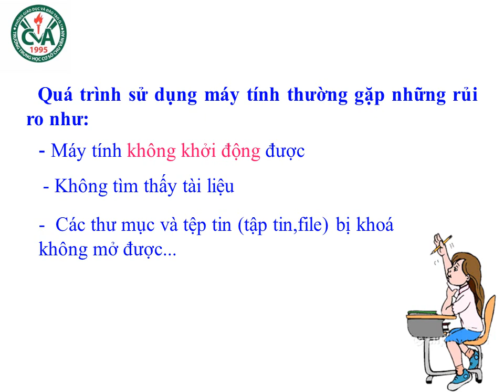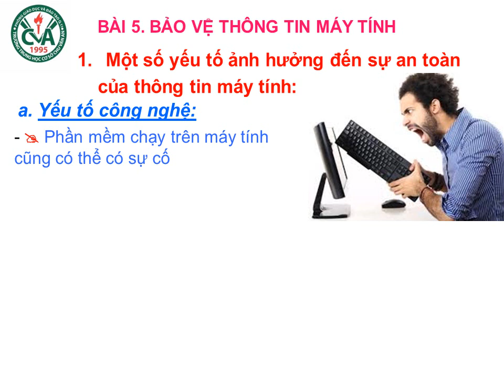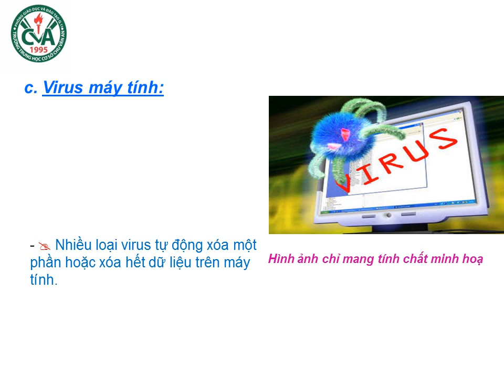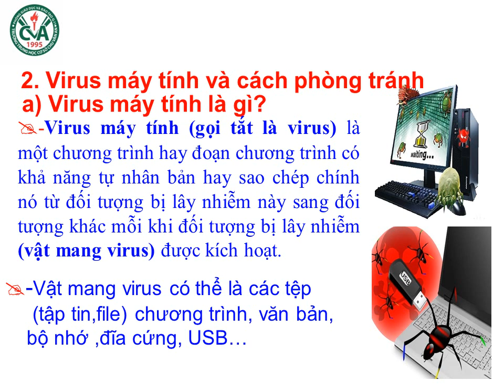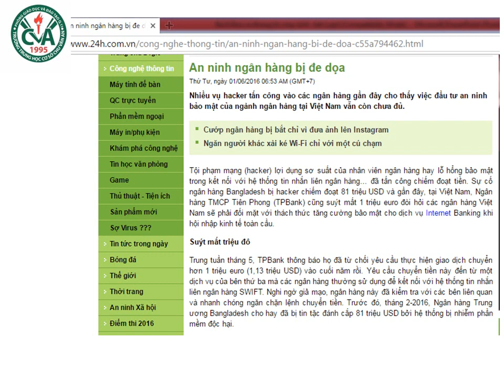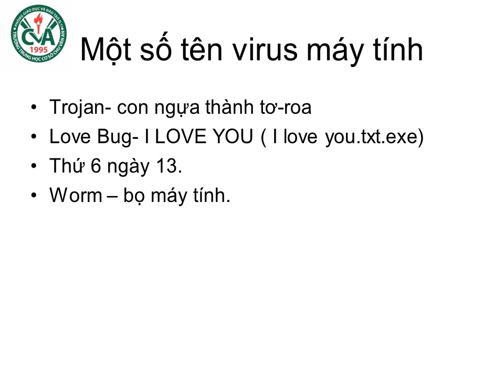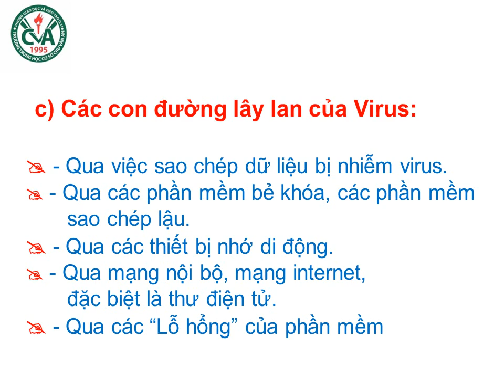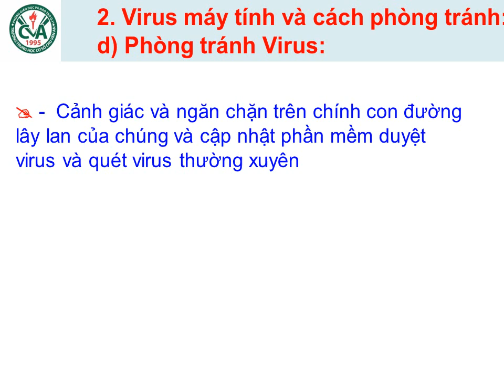TIN HỌC 9 (Tuần 8 / HK1) - Bài 5: BẢO VỆ THÔNG TIN MÁY TÍNH